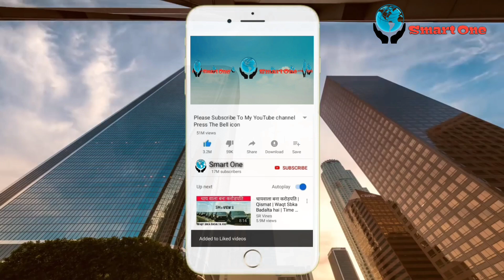Pakaian Cewek Ini Cuma Lukisan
Smart one merupakan channel yang berisi video-video fakta unik dan menarik, yang selalu memberikan informasi buat kalian baik kejadian yang terjadi disekitar maupun di dunia.